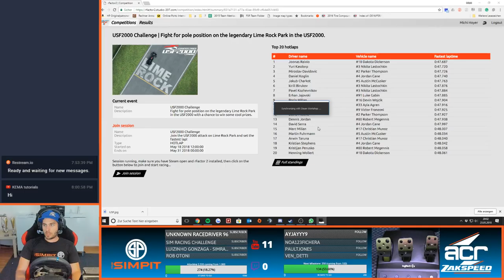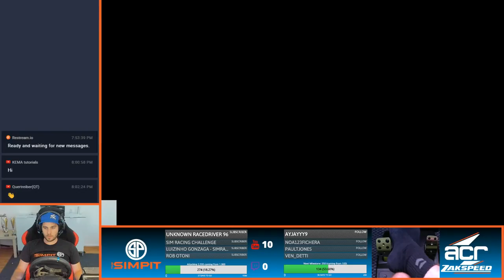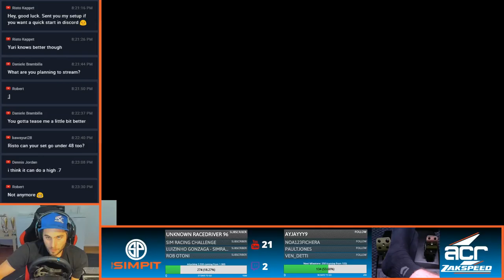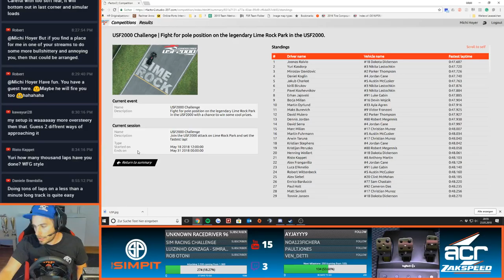rFactor 2 - NEW COMPETITION - Mazda USF 2000 around Lime Rock Park - First Attack on the Leaderboard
Today, we have a first try in Studio 397's latest competition. Driving the USF 2000 Mazda

Michi Hoyer is member of Team ACR Zakspeed and is successfully participating in the FSR World Championship of rFactor 2. He is one of the best virtual race driver of the world. 25 years old and his journey only just started. Today we are doing the final race on the Porsche 911 GT3 around Phillip Island of week 1 Season 2018/2.

Wheel: G29 (GER / GB
Headphones: G933 (GER / GB
Keyboard: ROCCAT Skeltr: (GER / GB
Webcam 1: 4k Logitech BRIO Streaming Edition: GER / GB
Webcam 2: Logitech C270 (GER / GB
Seat/Chair: (GER / GB
CPU: Intel i7 4790K 4*4,0 GHZ (GER / GB
GPU: GeForce GTX 970 (GER / GB
RAM: 16 GB Corsair DDR3-2400 (GER /GB